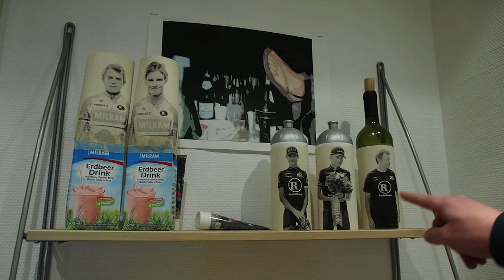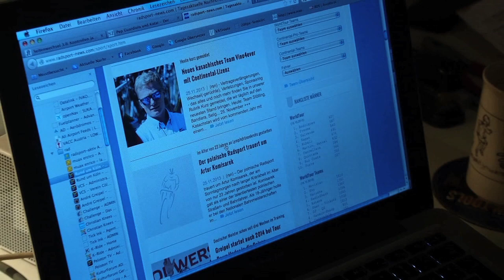Das hat dem Radsport gefehlt - Der Film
Ein Film von Lena Wontorra über Enrico Muax
mit André Greipel und Marcel Sieberg (Team Lotto-Belisol), Christian Knees (Team Sky) und Hennes Roth.

Seit nunmehr fünf Jahren berichtet Enrico Muax in seinem Video-Blog regelmäßig über den Radsport - und ein Ende scheint nicht in Sicht. In den bisher mehr als 600 Sendungen gab es kaum ein Thema, dem er aus dem Weg ging und so ziemlich alle Größen des von ihm so geliebten Sports standen schon vor seiner Kamera.

Nun hat sich die 19-Jährige Lena Wontorra, angehende Studentin im Fach angewandte Theaterwissenschaft,  dem Italiener aus Leidenschaft angenommen und in einem rund 35-minütigen Film Eindrücke, Ausschnitte und Stimmen zu Muax' unermüdlicher Arbeit zusammengetragen.

Entstanden ist ein Stück, das streckenweise wie ein Roadmovie daherkommt und mit ganz außergewöhnlichen Passagen aufwartet -- so etwa ein spontanes Gespräch mit Topsprinter André Greipel und dessen Freund und Teamkollegen Marcel Sieberg auf der Rückfahrt von der Teampräsentation. Ebenfalls zu Wort kommen Christian Knees, Radprofi beim Team Sky, und der Radsportfotograf Hennes Roth, der sich immer wieder auch mit großem Einsatz gegen die Benachteiligung des Radsports zur Wehr setzt.

Trotz oder gerade wegen ihrer Jugend gelingt es Lena Wontorra, Gründungsmitglied der Jungen Akademie der Künste der Welt, die Kamera in manchen Momenten aus dem Bewusstsein der befragten Personen verschwinden zu lassen und ihnen so auch ganz besondere Kommentare zu entlocken.